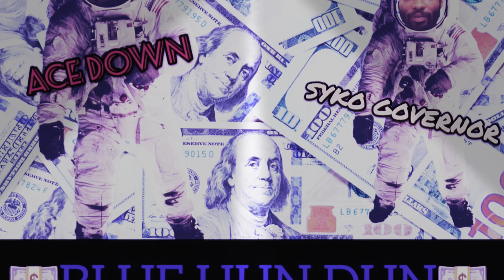$YKO GOVERNOR x ACE DOWN “BLUE HUN DUNz” (36mafia remix)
STTAF Syko Governor x Ace Down

NEW MOVEMENT TO MOVE WITH, NEW KINGS TO RULE WITH... STTAF ELITE 5